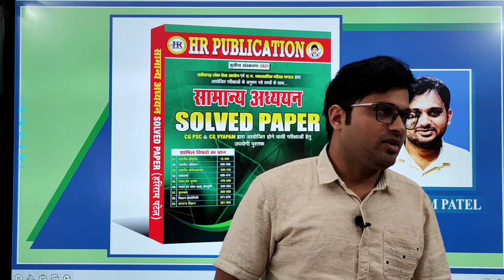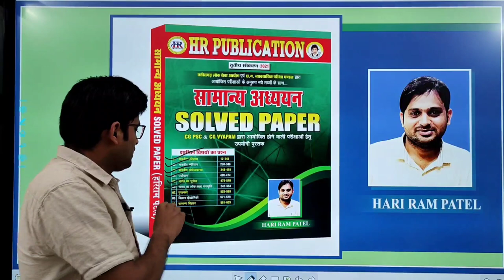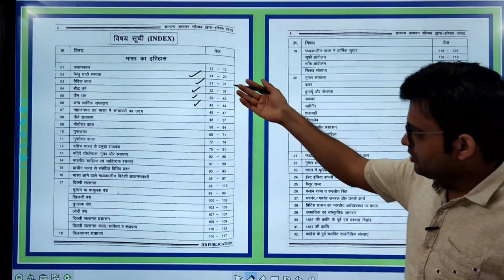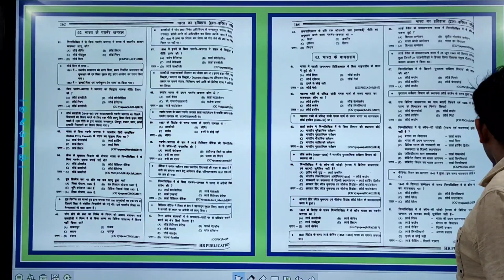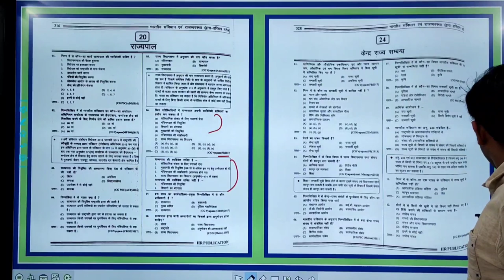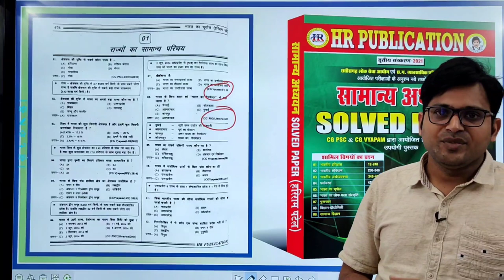सामान्य अध्ययन सॉल्व पेपर